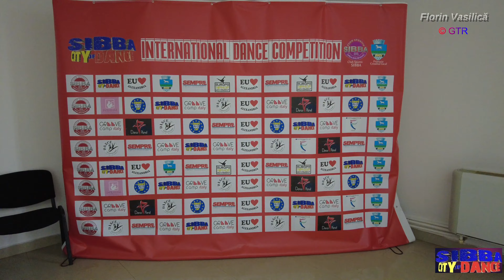Florin Vasilică GTR - SIBBA - City Of Dance - Alexandria